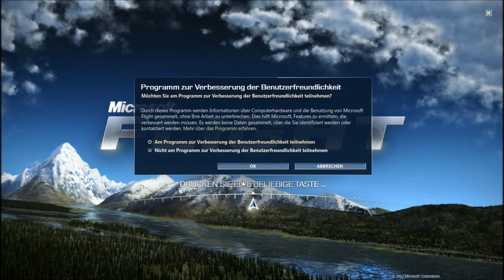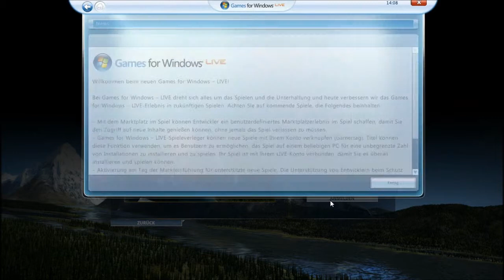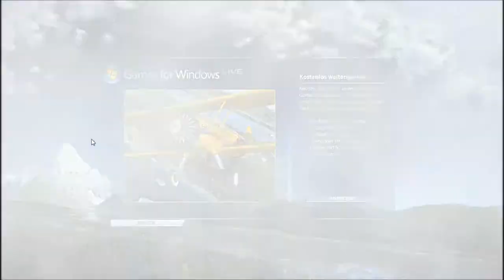Let's Play Microsoft Flight (Deutsch) #1 - Perfekte Landungen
Dieses Spiel habe ich von Steam:
Unterstützt bitte den Hersteller und meinen Kanal ;)